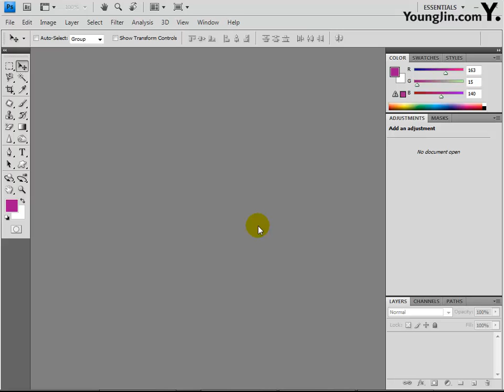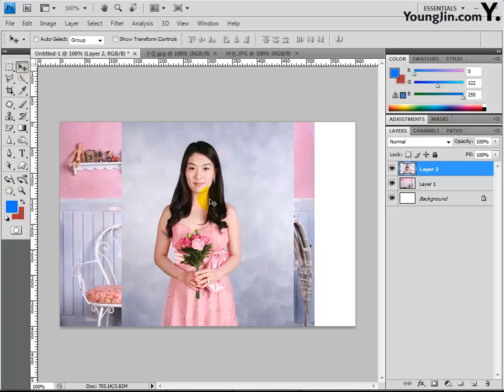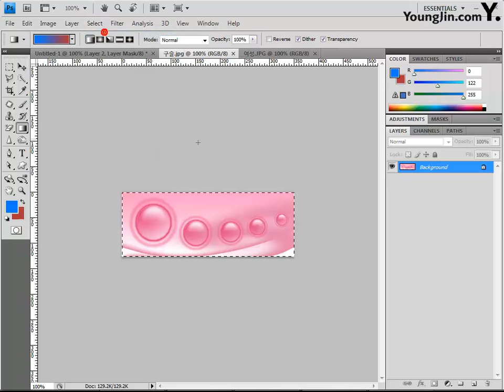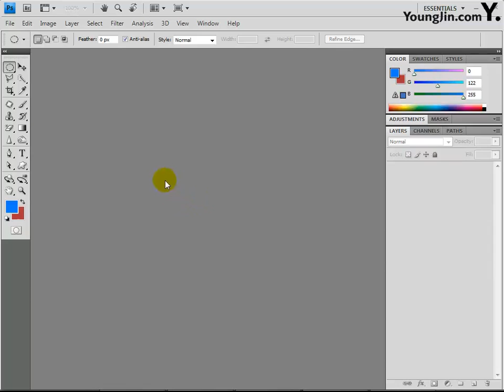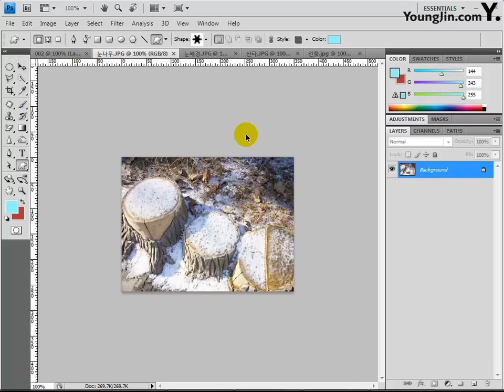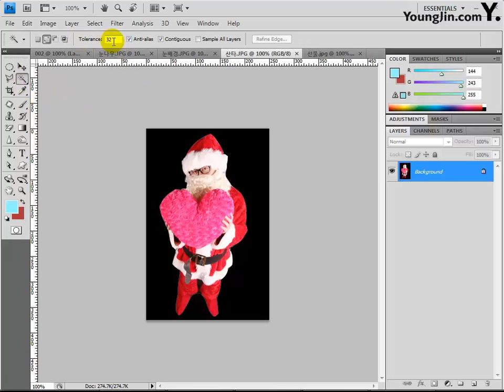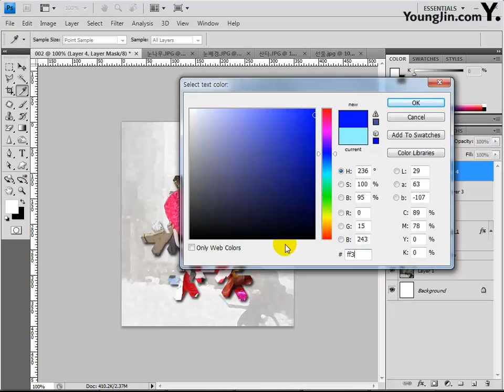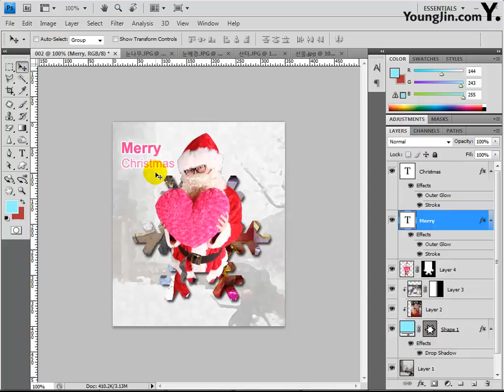[조교연 저] Part03 - 03 포스터 제작 1